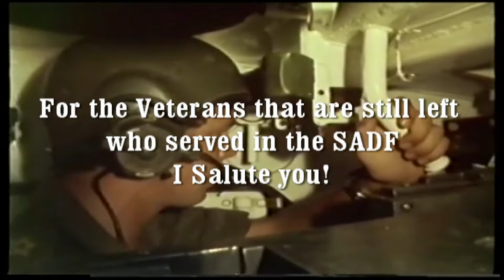I SALUTE EVERY MILITARY VETERAN WHO SERVED IN THE SADF FORCE AND WHO IS STILL ALIVE . . .